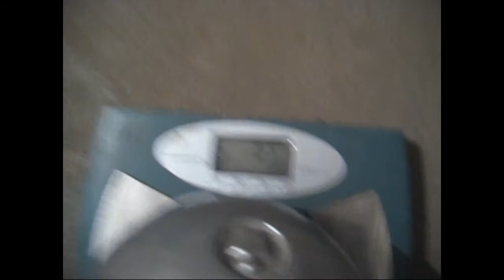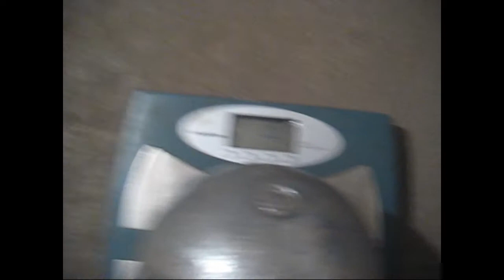Alternate bottom up press kettlebells 17kg+16kg×100.Попеременный жим гирь 17кг+16кг×100 напопа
Жим гирь 16кг+17кг попеременно вверх дном - 100 повторений за 90 секунд.
90 secs pressing.